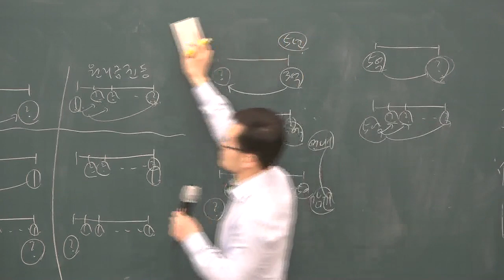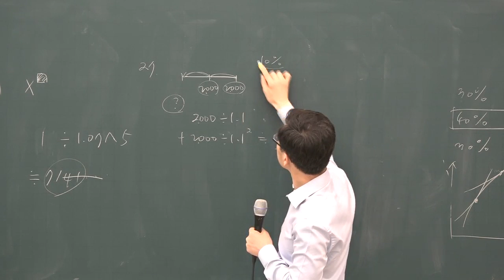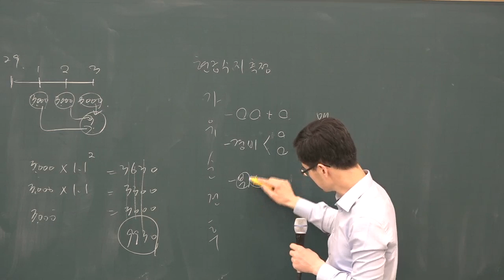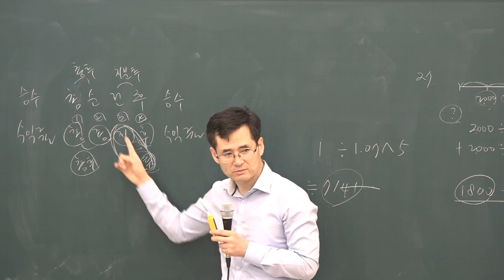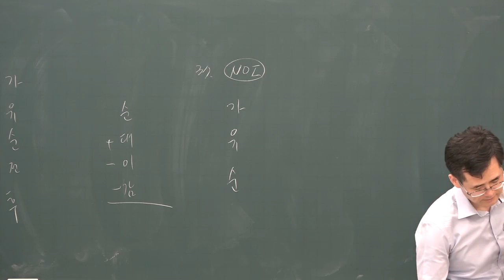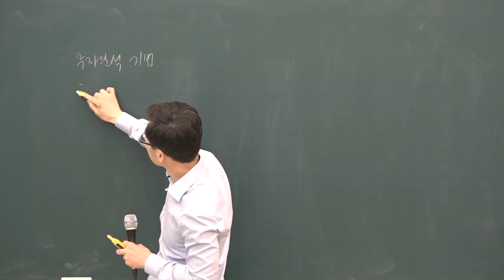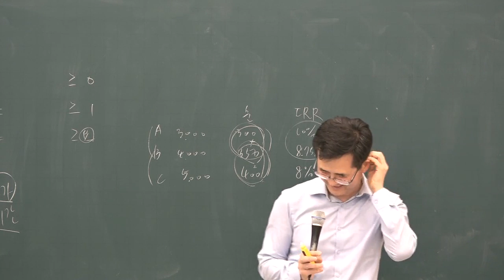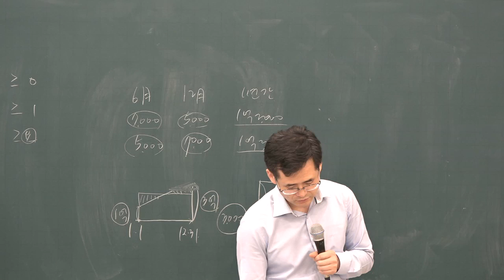[공전무] 2019년 공인중개사 부동산학개론 기출특강 4-8